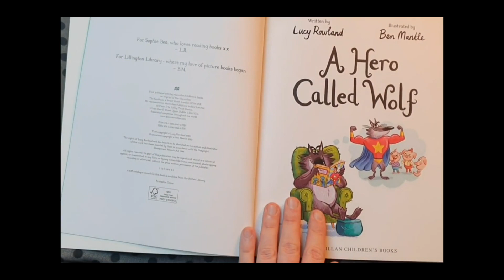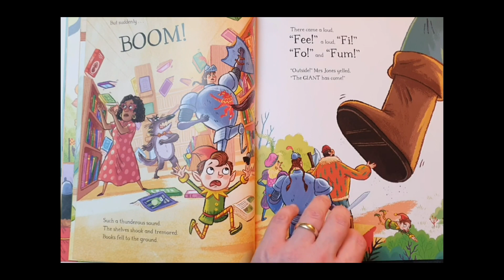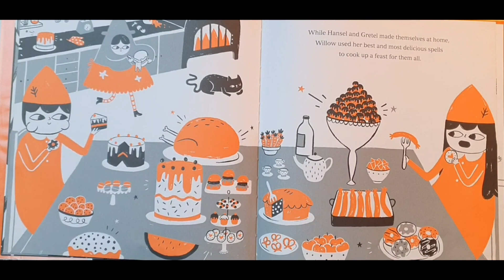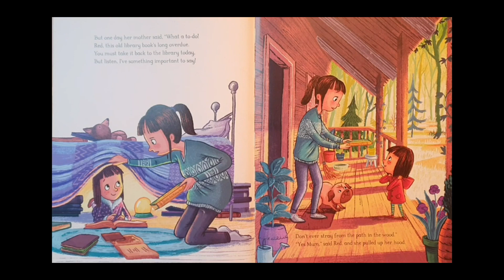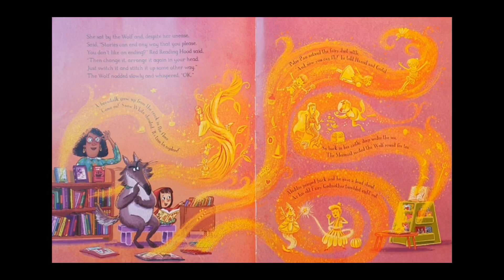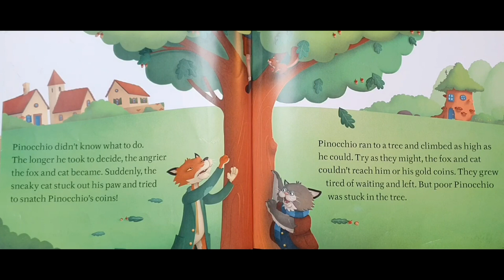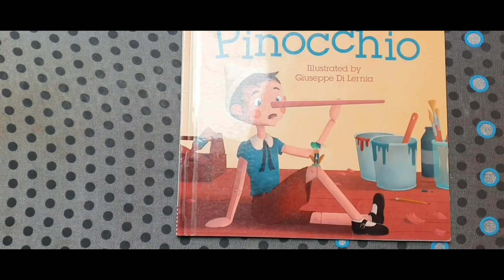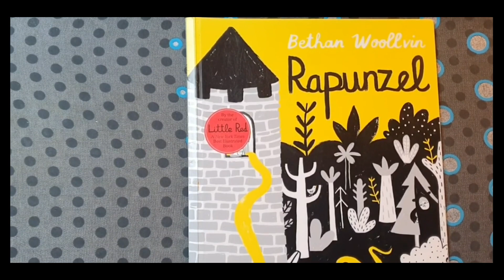Fairytale Books - Read Aloud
We've pulled together our favourite recent fairytale stories into one massive megamix. Including

A Hero Called Wolf
Hansel and Gretel
Rapunzel
Little Red Reading Hood
Pinocchio